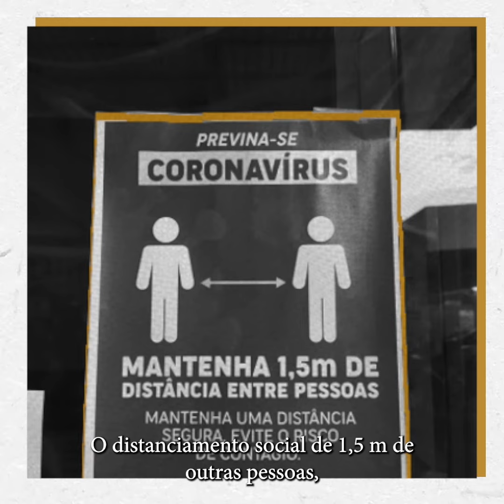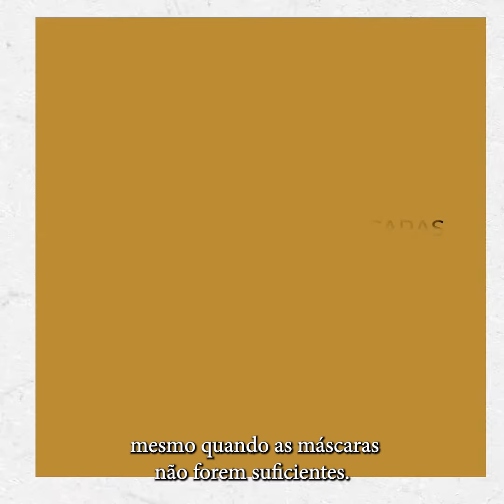Lockdown | Utilize corretamente os EPIs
O Sindicato alerta bancárias e bancários sobre a importância de fazer uso correto dos Equipamentos de Proteção Individual (EPIs) e seguir todos os protocolos sanitários e de segurança. Faça sua parte!